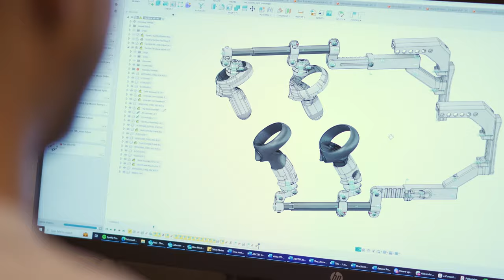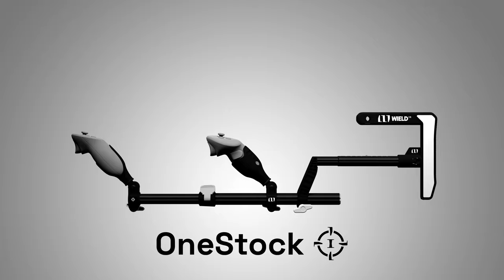From Hobbyist to OneStock, Creating the Best VR Gunstock on the Planet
Wield VR CEO and Founder Timo Alhgren shares his history  developing the OneStock.

Wield VR revolutionizes the VR FPS experience with the first fully versatile on the fly adjustable VR gunstock, that can simulate any shaped and sized weapons perfectly and effortlessly in seconds, forever changing the way you experience VR shooters.

It works with all major VR systems: Quest 2, Quest 3, Quest Pro, PlayStation VR 2, Valve Index, HTC Vive and more, in all VR games that feature two handed guns.

The OneStock has an intuitive open grip design, which makes it seamless to reload, switch to your pistol, throw grenades or start looting in Ghosts of Tabor.

Wield VR OneStock isn’t just a weapon; it’s THE WEAPON for virtual battlefields.
It’s time to wield it or yield it.

➤ Wield the Power of the World's Most Revolutionary VR Gunstock

CHAPTERS

00:00 My name is Timo
00:14 Schooling and early projects in Sim Racing
00:40 Why I got into VR
01:14 Problems with the current gunstocks on the market
02:00 The first prototype and iterations
02:44 The OneStock design philosophy
03:09 Durability and sustainability
04:04 We want you to be happy with the OneStock for a long time